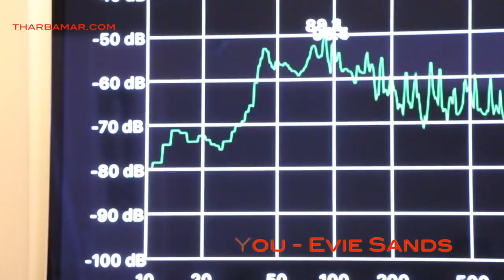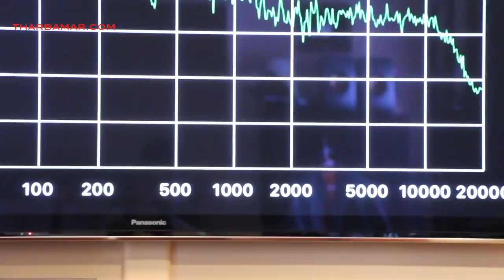Wharfedale Diamond 240 Speakers Sound Demo, Rock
2nd Version Re-recorded with correct Microphone.

Wharfedale Diamond 240

This video is made for the people who can't audition the speakers or the  equipments.

Note: This video/audio is posted straight out of the camera and recorder without any post processing other than adding titles.

This video/Audio will not sound 100% accurate as auditioning in the real world, however I would recommend using good monitor headphones and play in HD to get best sound quality for your reference. (My reference headphones are Sony MDR7506 & Audio-Technica ATH-M50)

KEF LS50 Speakers
Marantz UD7007
AudioQuest Cables

Main System:
Speakers: KEF LS50 Titanium.
Analog: Denon DP47F w/DL-301mk2.
Digital: Marantz UD-7007 SACD/HiRes Player.
Pre & Power Amp: Parasound Halo P5 & Halo A21.
Cables: AudioQuest Gibraltar 72 DBS, King Cobra, Big Sur & Diamondback XLR & RCA Cables.
Power: PS Audio Detect Power Center, PerfectWave AC-12 & Oyaide BlackMamba-∑ AC Cables.
20Amp AC line.